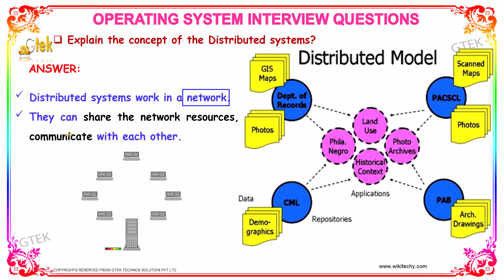What is a Distributed System | Operating System Interview Questions and Answers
What is a Distributed System
A distributed system is a model in which components located on networked computers communicate and coordinate their actions by passing messages.